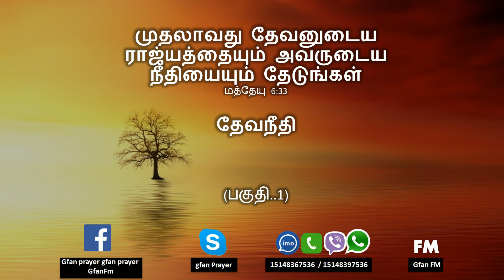தேவனுடைய ராஜீயம் Part 1